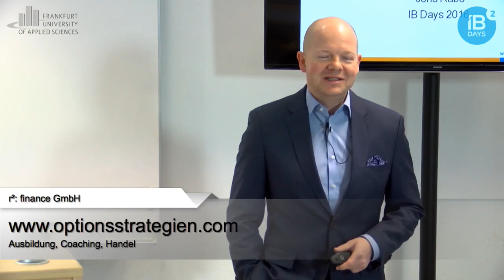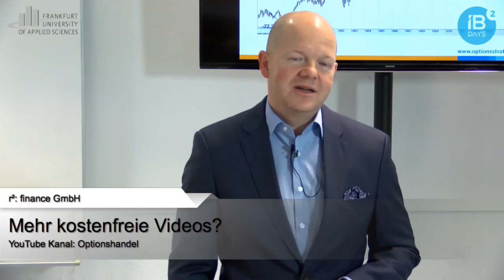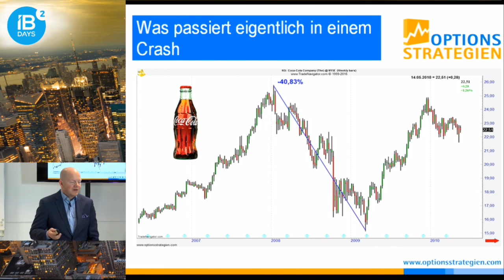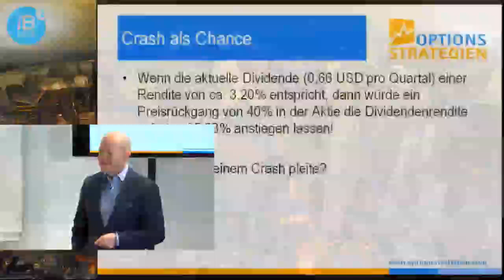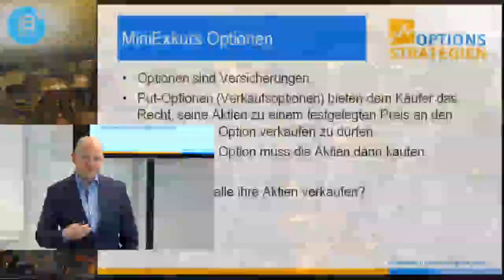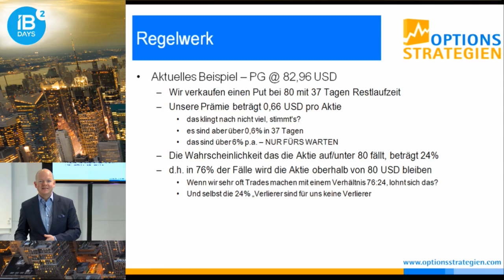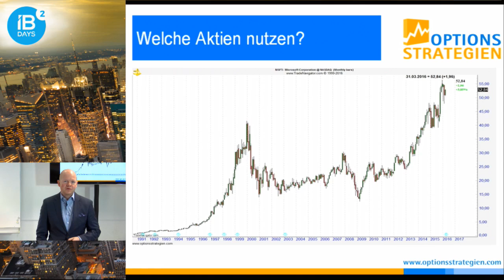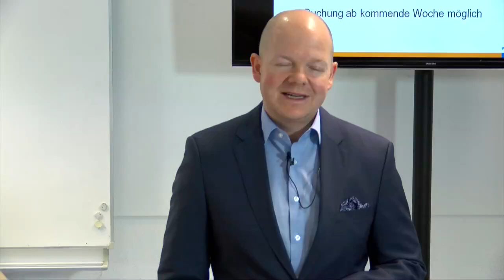IB Days 03/16 - Der Crash als Chance // optionstrategien.com